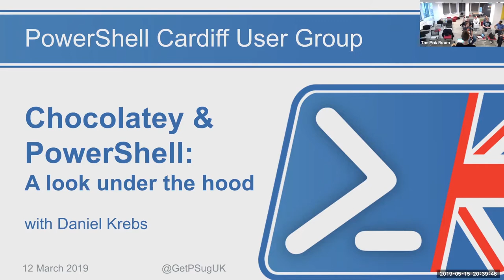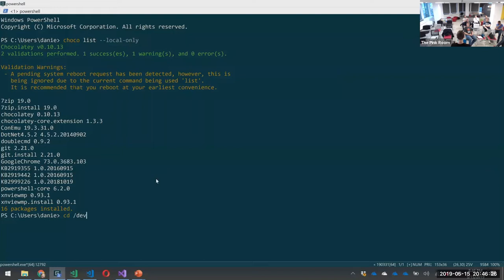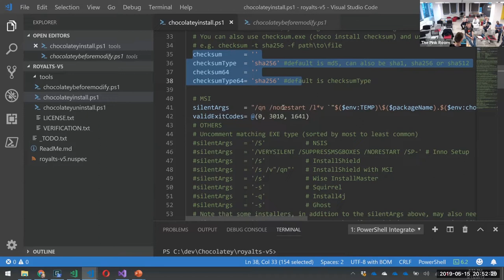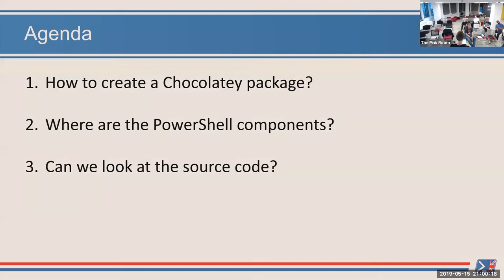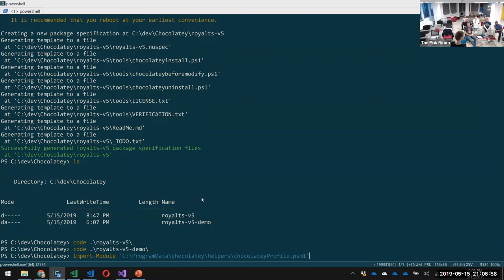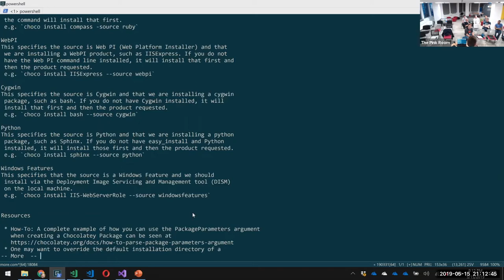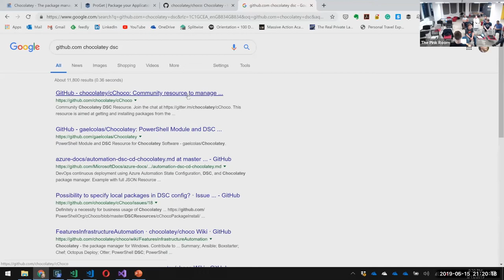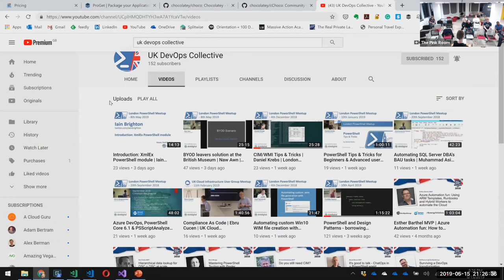Chocolatey & PowerShell: A look under the hood | Daniel Krebs | PowerShell Cardiff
We will explore how Chocolatey uses PowerShell internally and gain a deeper understanding of the cmdlets it provides to simplify application packaging. Recorded on 15th May 2019 at the PowerShell Cardiff User Group Meetup.

We are running a Meetup every other month.